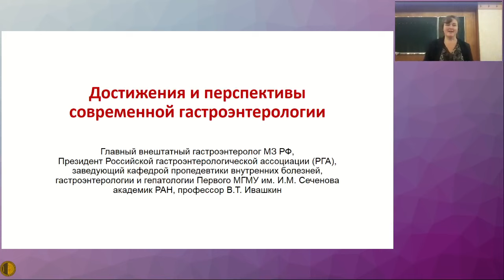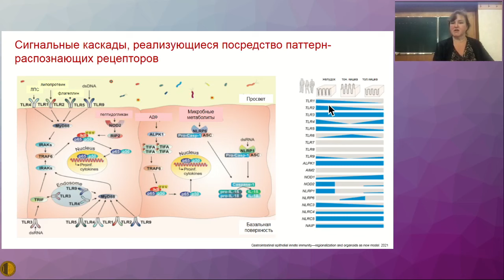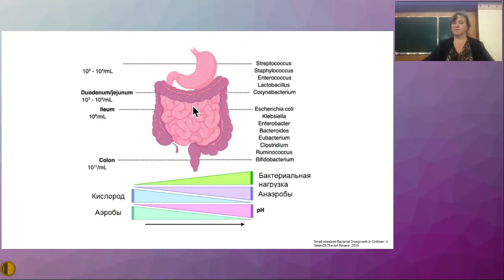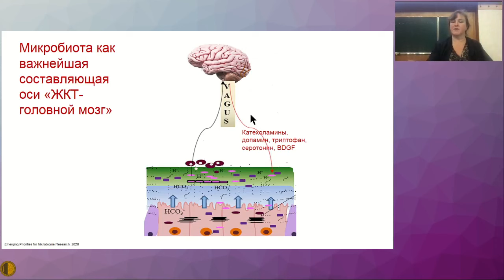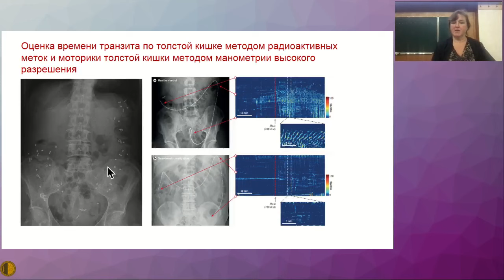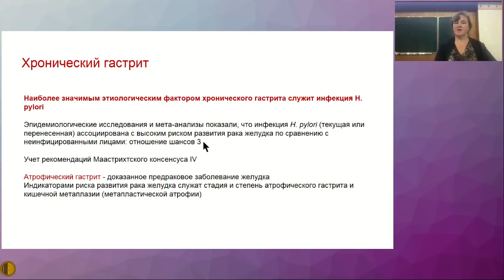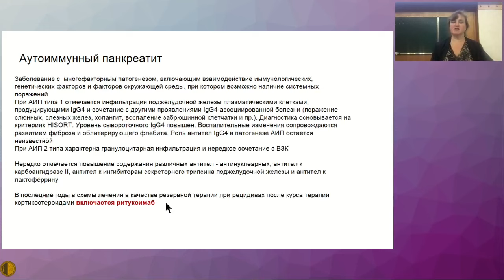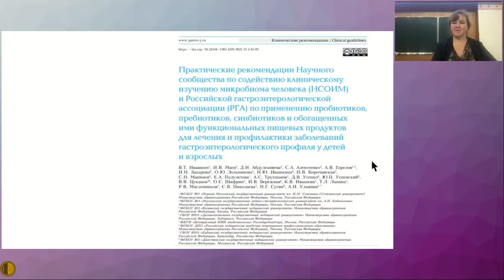Достижения и перспективы современной гастроэнтерологии» – Ивашкин Владимир Трофимович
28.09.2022 Пленарное заседание Московского Городского Научного Общества Терапевтов
«Достижения и перспективы современной гастроэнтерологии» – Академик РАН, профессор Ивашкин Владимир Трофимович - главный внештатный специалист-гастроэнтеролог Минздрава России; Председатель Президиума МГНОТ, заведующий кафедрой пропедевтики внутренних болезней Лечебного факультета, директор Клиники пропедевтики внутренних болезней, гастроэнтерологии, гепатологии; к.м.н. Шульпекова Юлия Олеговна - доцент кафедры пропедевтики внутренних болезней, гастроэнтерологии и гепатологии (ФГАОУ ВО Первый МГМУ им. И.М. Сеченова (Сеченовский университет) Минздрава России, Москва)

Благодаря развитию технологий изучения генома и биохимических исследований в последние годы достигнут значительный прогресс в понимании патогенеза различных заболеваний органов пищеварения и открываются перспективы для разработки персонализированных средств лечения. Новые подходы подразумевают так называемый «мультиомный подход», при котором в качестве исходных данных учитываются геном, протеом, транскриптом, эпигеном и микробиом с выделением биомаркеров, позволяющих отнести пациента к тому или иному типу. Такой подход позволит сделать лечение более персонализированным и эффективным. В отношении заболеваний верхнего отдела пищеварительного тракта: продолжаются совершенствование классификации болезней пищевода, исследования состояния микробиома при разных формах гастроэзофагеальной рефлюксной болезни. Продолжается изучение патогенеза пищевода Баррета, эозинофильного эзофагита.
Настоящий прорыв достигнут в лечении гепатита С: разработка средств прямого противовирусного действия позволяет добиться устойчивого вирусологического ответа у подавляющего большинства больных. Продолжается разработка вакцины против гепатита С. Продолжается разработка новой классификации НАЖБП, с выделением форм, преимущественно ассоциированной с метаболическими нарушениями или генетической предрасположенностью. Разрабатываются скрининговые маркеры для выделения этих форм. В исследованиях, посвященных изучению первичного рака печени, установлено существование разных типов опухолей, что должно послужить основой для разработки новых алгоритмов лечения.
В изучении заболеваний поджелудочной железы большое внимание направлено на аспекты изучения Ig4-ассоциированной болезни и новых подходов к терапии рака поджелудочной железы.  Успех в лечении воспалительных заболеваний кишечника связан с применением средств биологической терапии, и в частности, с более активным внедрением антител к интегринам. В изучении патогенеза заболеваний кишечника основное внимание уделяется мультиомному подходу, а также изучению роли звеньев врожденного иммунитета. Разрабатываются мультиомные профили для прогнозирования ответа на биологическую терапию.